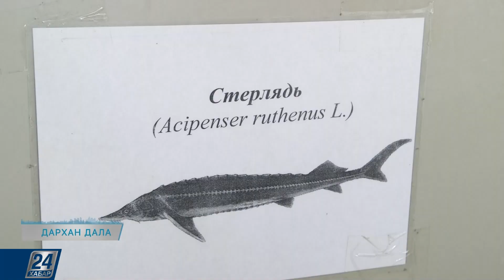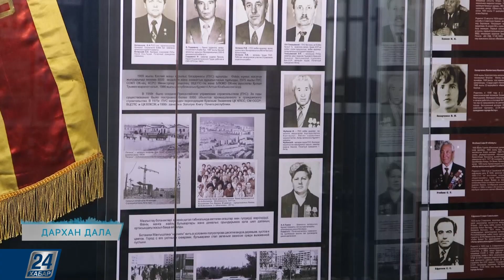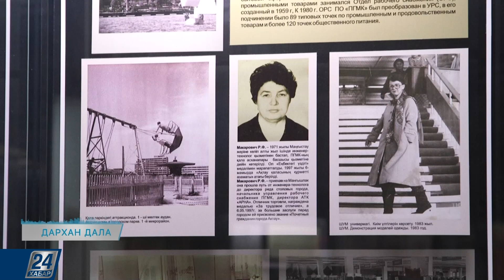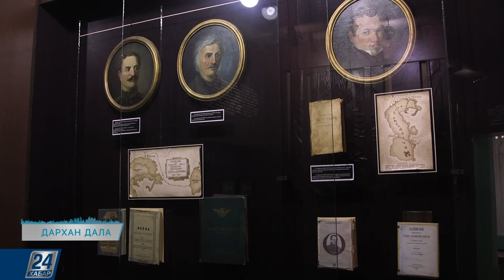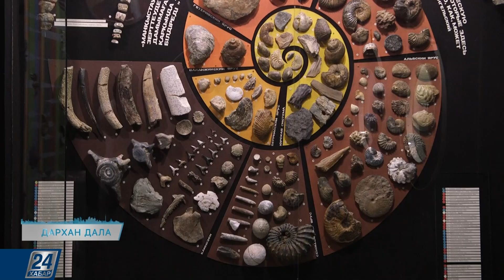Ақтау - теңіз жағасындағы қала